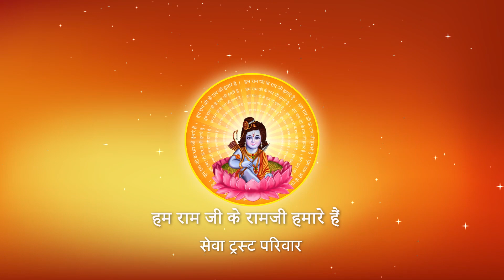Shri Ramkatha I Pujya Prembhushanji Maharaj I Laharpur U.P. I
Katha Summary:
किस व्यक्ति को दुःख पीड़ा और चिंता नहीं होती और क्यों ? Laharpur
Pujyashri’s Ram Katha in Laharpur

II*II*II*II*II*II*II*II*II*II*II*II*II*II*II*II*II*II*II*II*II*II*II*II*II*II*II*II*II*II*II*II*II*II*II*II*II*II*II*II*II*II*II*II*II*II